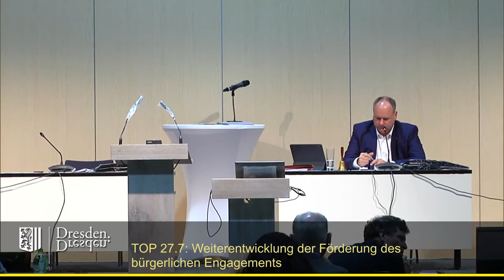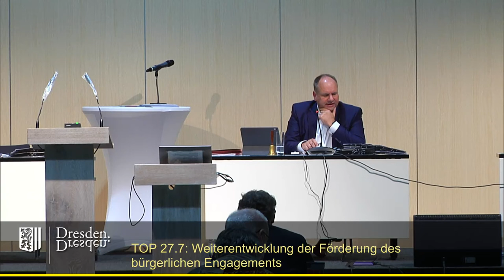staDDrat am 16.Oktober 2020 - Weiterentwicklung der Förderung des bürgerlichen Engagements